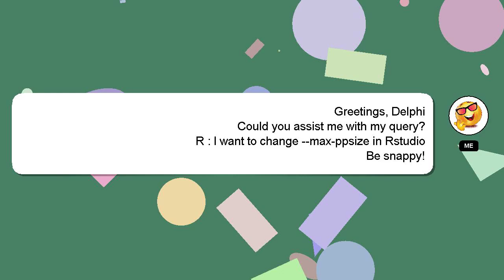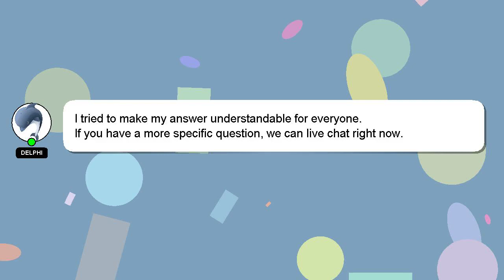R : I want to change --max-ppsize in Rstudio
R change : in I --max-ppsize Rstudio want to